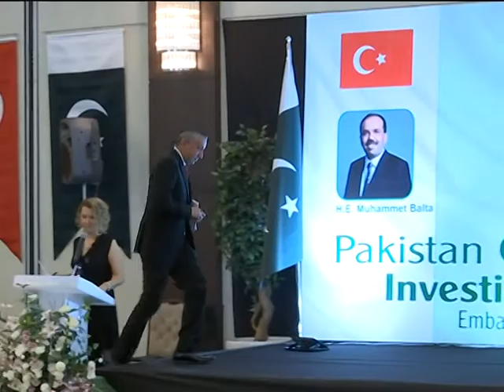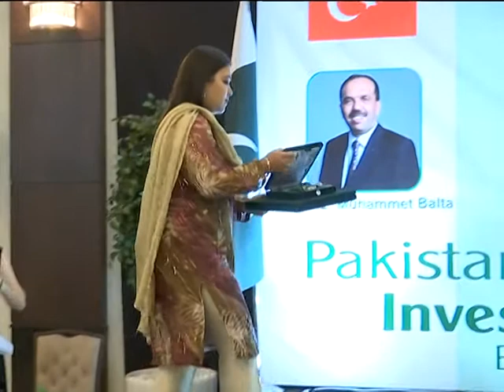Gaziantep Milletvekili Ali Şahin Sitar-ı Pakistan Devlet Nışanı Töreni, TBMM TV